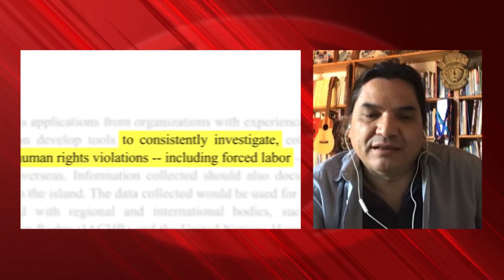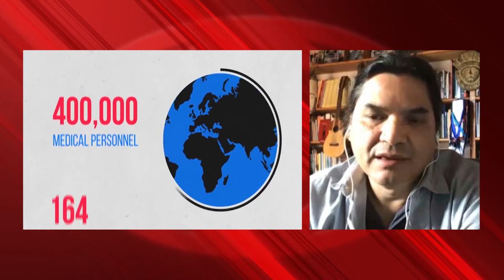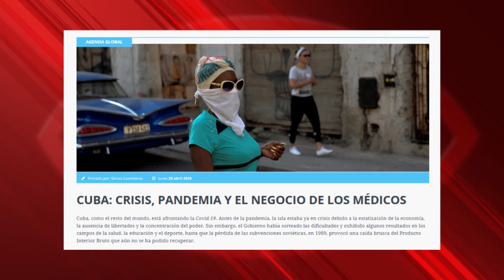“El único `negocio´ de la cooperación médica cubana es haber salvado vidas...": Henry Morales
Conversamos, desde Ciudad de Guatemala, con Henry Morales, economista y autor del libro “Ayuda oficial al desarrollo de Cuba al mundo”, que muestra que el país que más aporta en materia de cooperación no es –como se pudiera pensar- uno del Norte enriquecido, como Noruega o Suiza, sino Cuba.